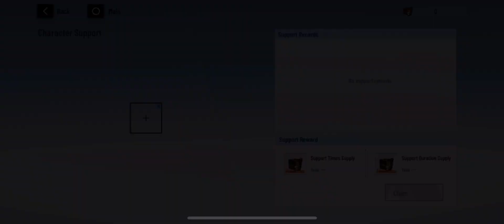Punishing Gray Raven 118 Guild Expedition II